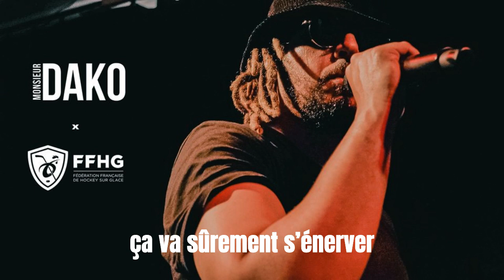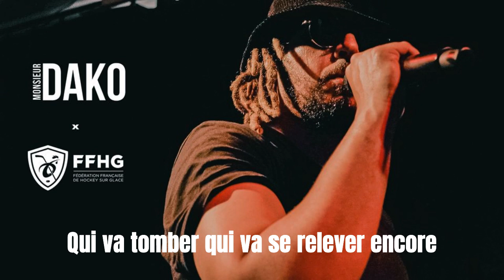Dako x FFHG - Pete Laliberté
Conçu spécialement pour la finale de Coupe de France, le titre "Pete Laliberté" sera interprété par Monsieur Dako en live à l'AccorArena le 29 janvier prochain 🎵🔜

La finale opposera les Rapaces de Gap aux Brûleurs de Loups.